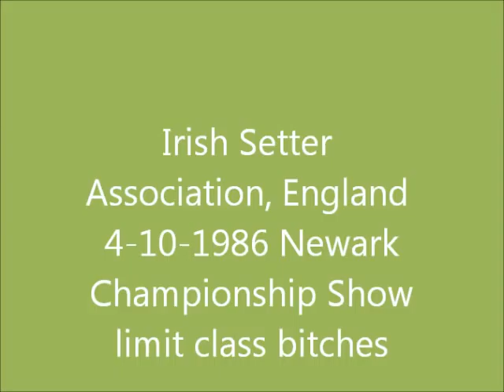ISAE 1986 limit bitch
limit bitch class with clonageera samantha of whimbrel, rhythmn of andana of inisheer, coolfin golleen bawn, marshmarks modesty blaze at bransett, cataluna taringa, zorozean coiander and the named ones on the film. look at the spectators around the ring.  have fun and see the oldies in their younger years.